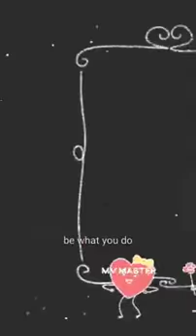Sindhi Rasam status